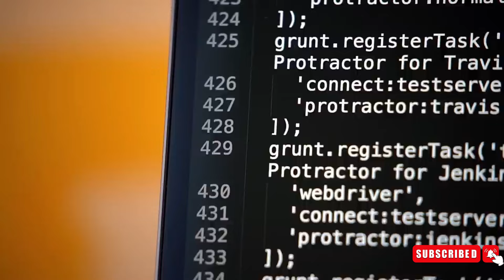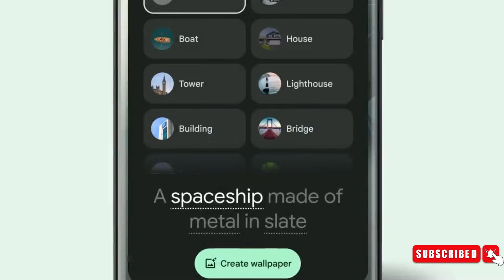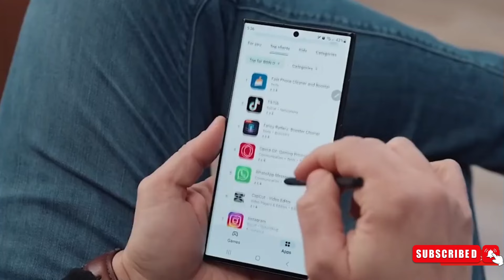Google Android 15 - Preview Details Leaked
Google Insider hints at Android 15 debut, dubbed "Vanilla Ice Cream". The first developer preview is expected on February 15, a week later than Android 14.